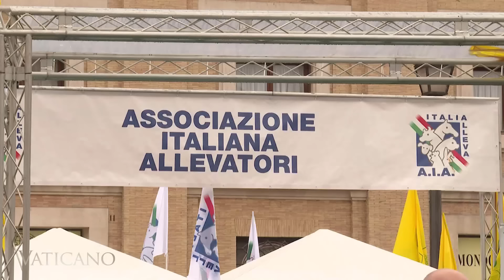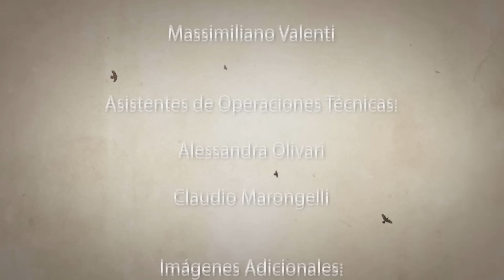VATICANO - 2024-01-21 - UNIDOS EN ORACIÓN: ENCENDIENDO UN AVIVAMIENTO EUCARÍSTICO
Esta semana en Vaticano, aprende más sobre el avivamiento eucarístico que el Papa Francisco vislumbra, ora con él por la unidad entre los cristianos y únete a nuestro descubrimiento de tesoros de fe y arte en la Basílica Papal de Santa María la Mayor.